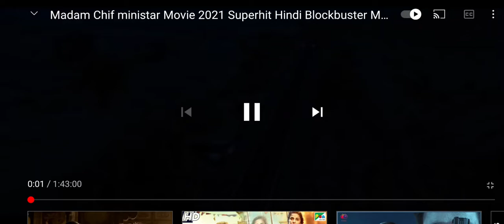Madam Chief Minister Sheikh